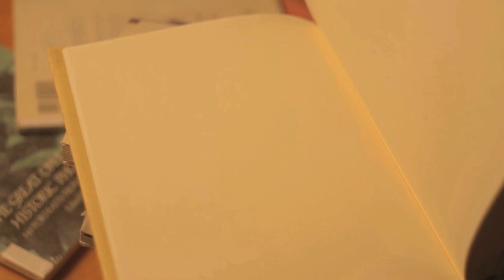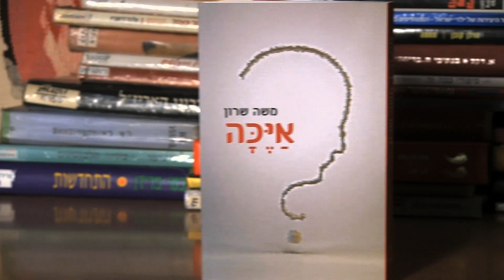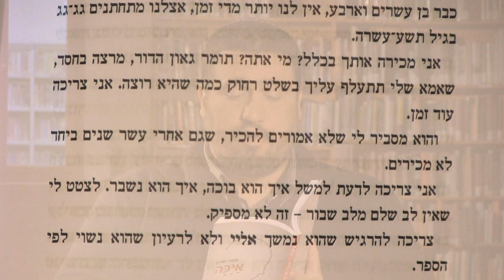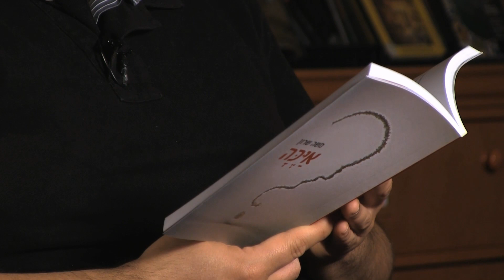"סופרים קוראים" - משה שרון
משה שרון - מתוך פרויקט "סופרים קוראים"